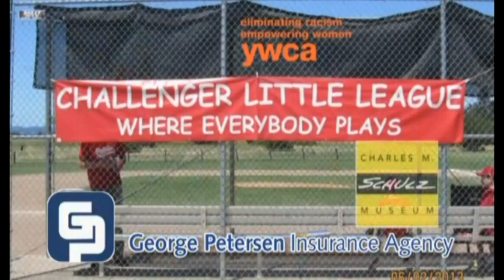NBL Boys FULL GAME- Cardinal Newman vs Windsor, 2-19-16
Full game broadcast version of this league tournament  match up at Piner High School in Santa Rosa.  Announcers Dave Cox and Ron Weethee call the game.